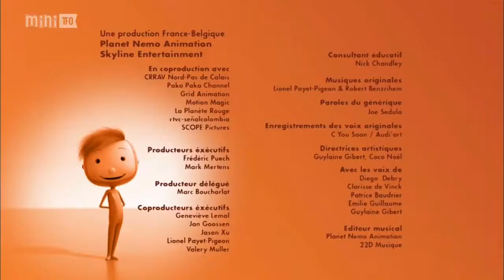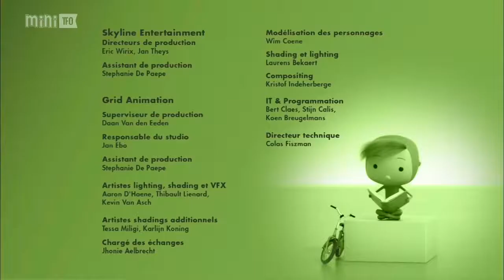C'est quoi l'idée ? Être juste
Bonjour les Âmes-i !

Voici un Dessins animés, adaptés des livres d'Oscar Brenifier (Le Livre des grands contraires philosophiques, éd. Nathan, Prix de la Presse des jeunes 2008), docteur en philosophie et philosophe praticien, qui invitent les enfants à réfléchir sur les grandes questions de la vie...

Retrouvez toutes les activités de l'ESPACE QUANTUM :
Site Internet :